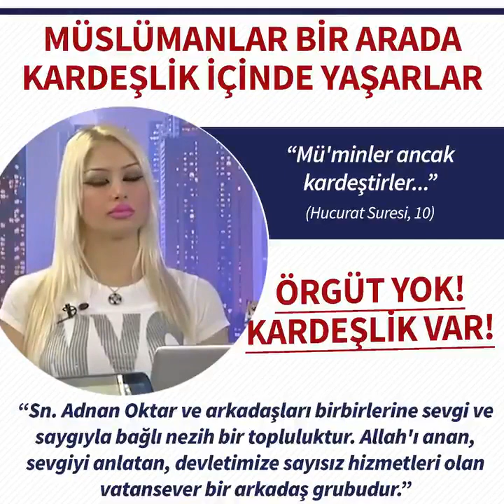Adnan Oktar ve Arkadaşları Bir Arada Kardeşlik İçinde Yaşayan Müslümanlardır